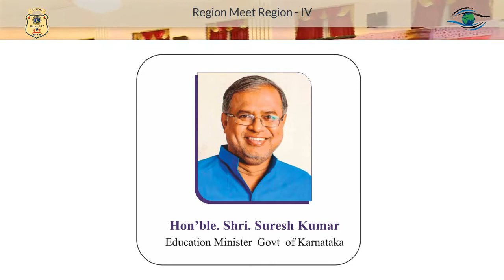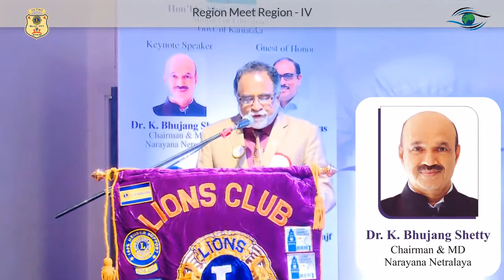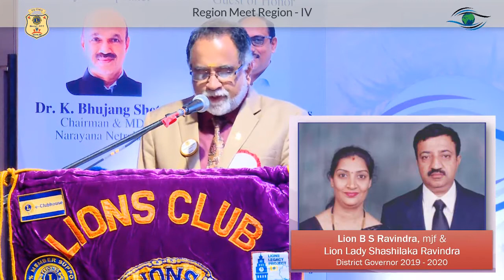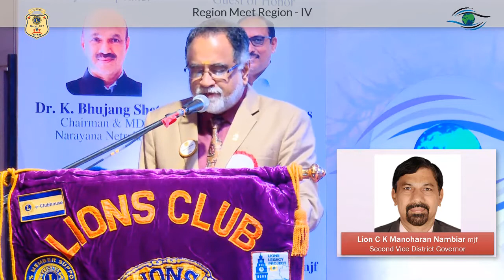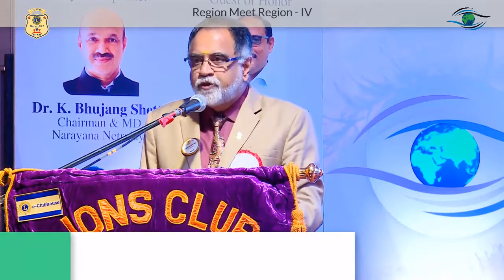13. Vote of Thanks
Lion Ramanathan giving
Vote of Thanks on Region Meet 4- Dist 317F